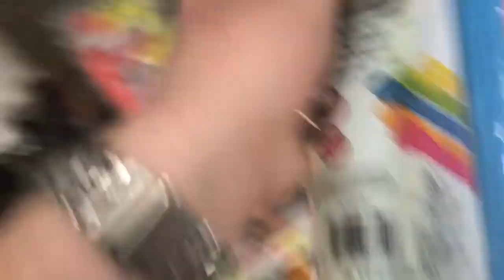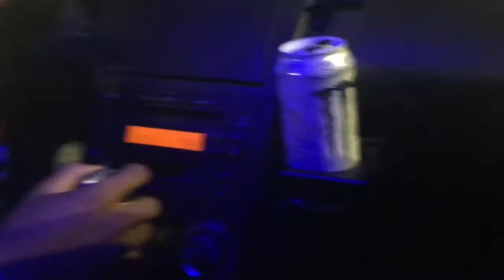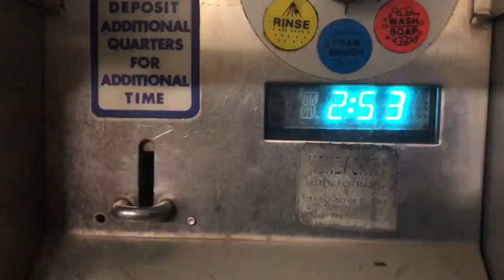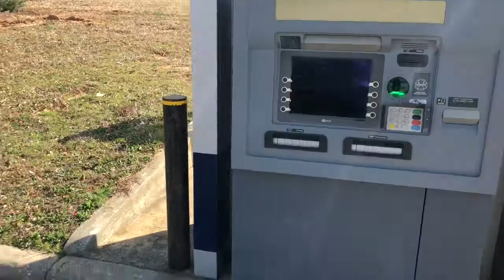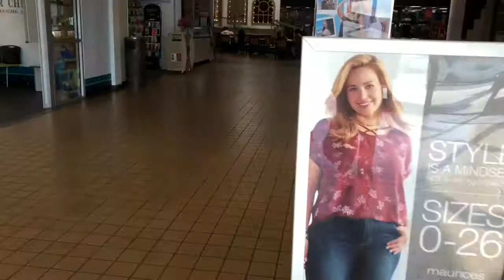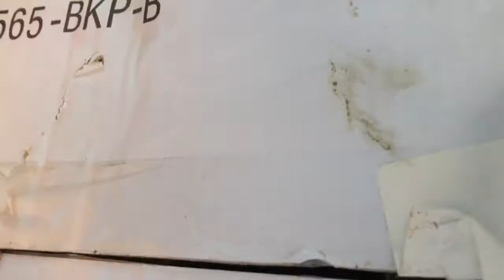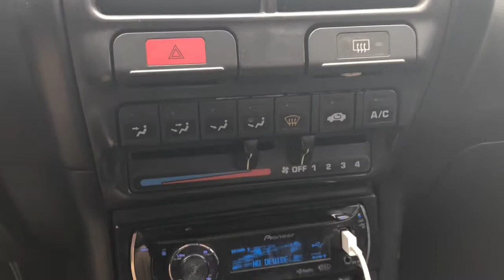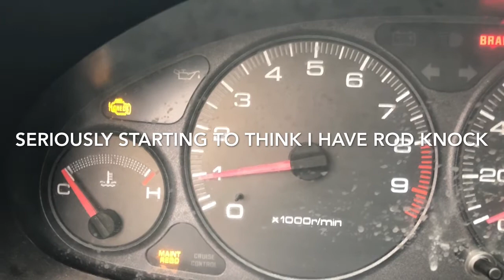New Wheels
I bought new wheels and I keep finding more things wrong with the car